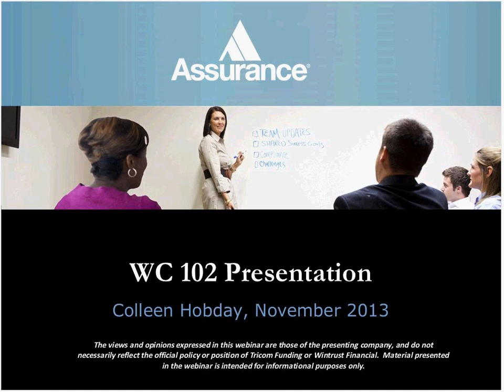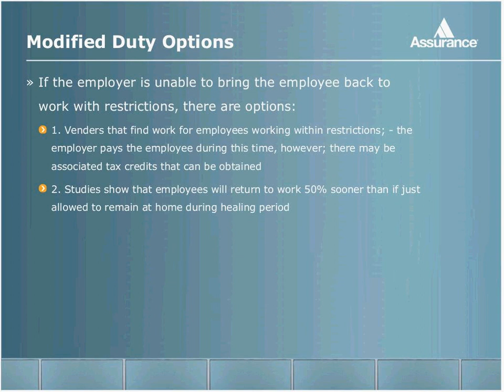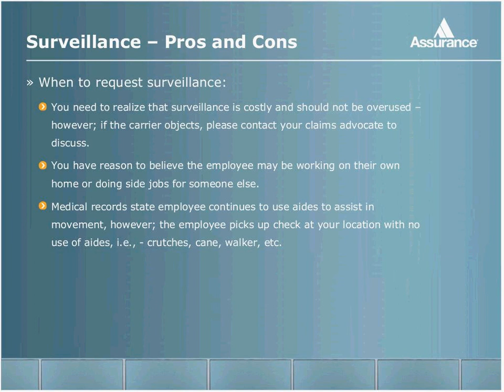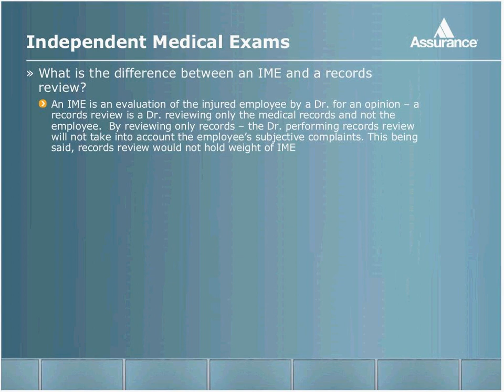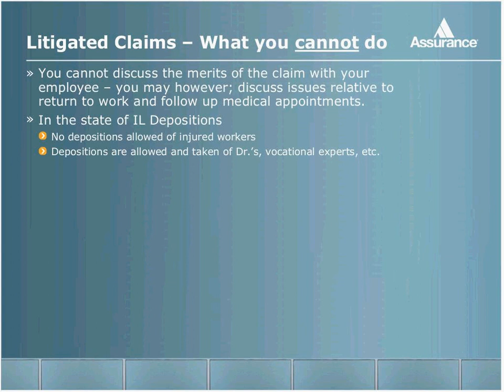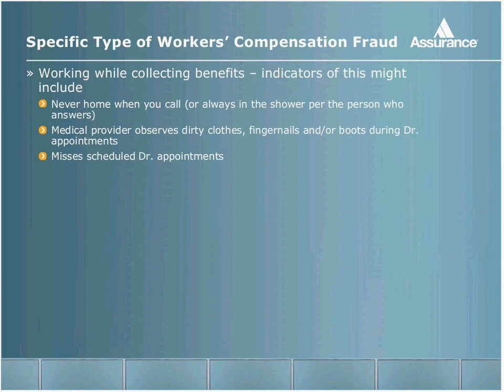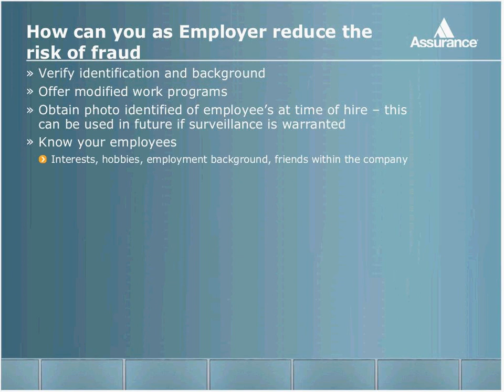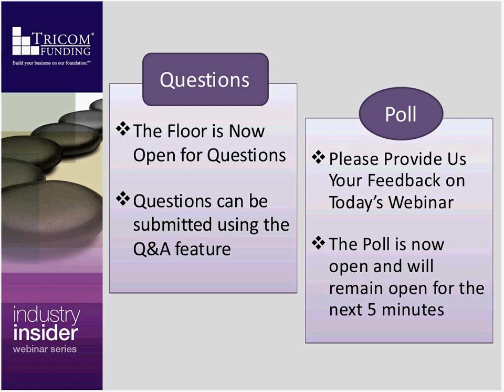Advanced Workers Compensation Claims Management Techniques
There are numerous strategies that you can implement in order to improve your insurance destiny. While prevention of claims is paramount, we all know that accidents do occur. When they do, it is imperative that you take control of the situation in order to mitigate the impact to your risk management program and specifically to your insurance premiums. Join Tricom Funding and Assurance Agency for our November edition of the Industry Insider Webinar Series where Colleen will walk you through several advanced workers' compensation claims management techniques, including:
Preparing for defense
Modified duty programs
FMLA
Effective use of surveillance
Fraud indicators

By the end of this session, you'll know how you can gain more control of your workers' compensation claims and your insurance destiny.